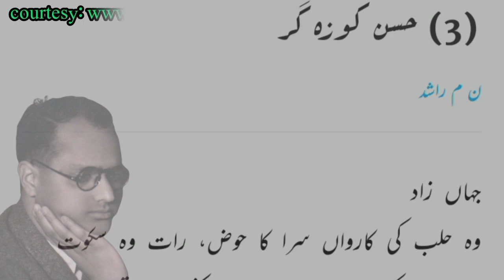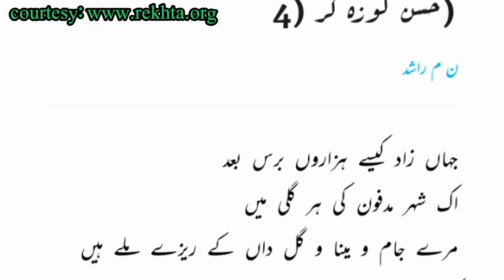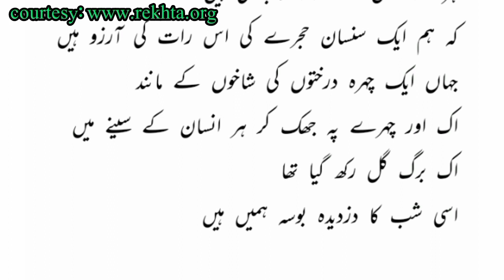HASAN KOZAGAR (Muqamal) 1, 2, 3, & 4 PART POEM: NOON MEEM RASHID URDU Nazm urdupoetry netjrf #2023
POEM :HASSAN KOZAGAR (MUQAMAL)
POET: NOON MEEM RASHID
UGC-NET URDU PAPER 2 SYLLABUS
UNIT 4